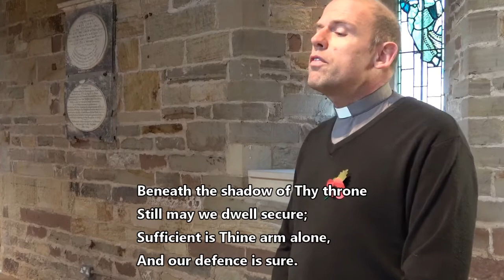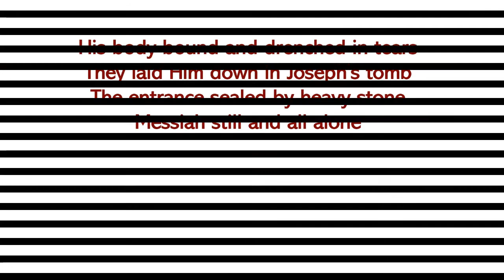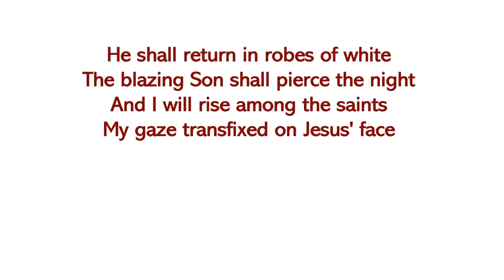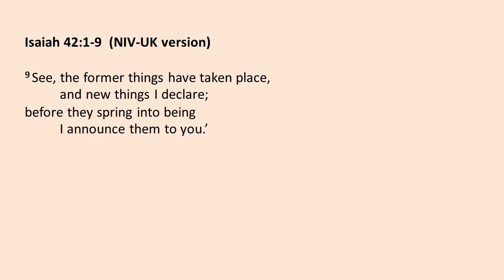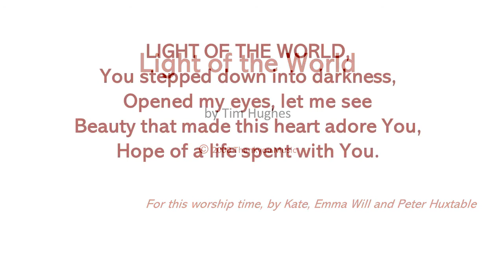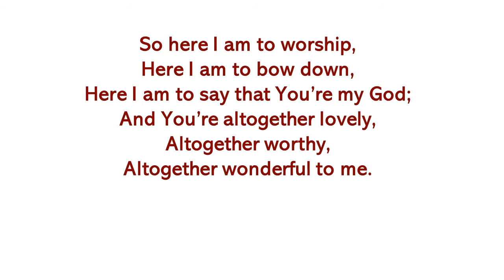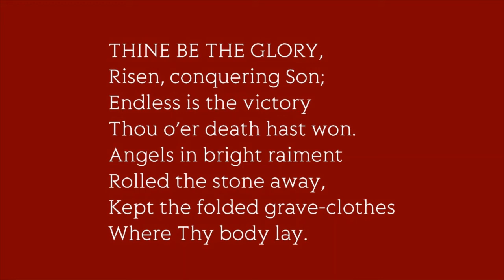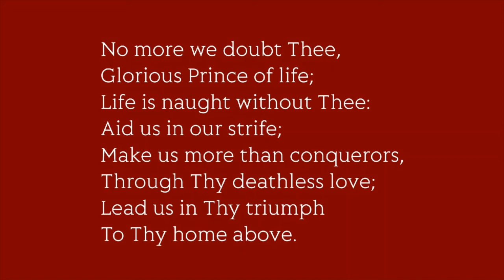Stapleford Parish Sunday Online 34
On this Remembrance Sunday we pause and remember the sacrifices of our armed forces, and we follow the theme of justice from Isaiah 42.  With Peter, Simon and Fran.